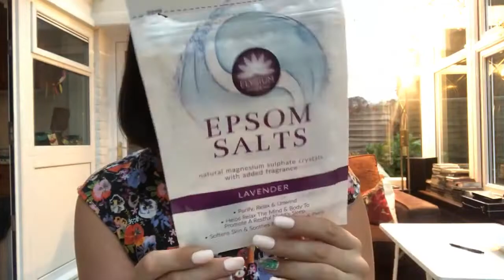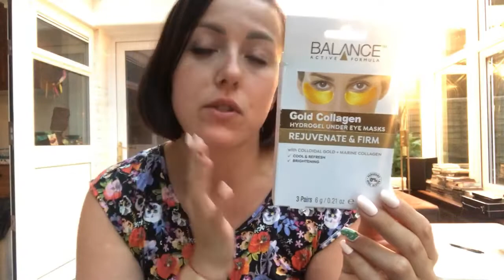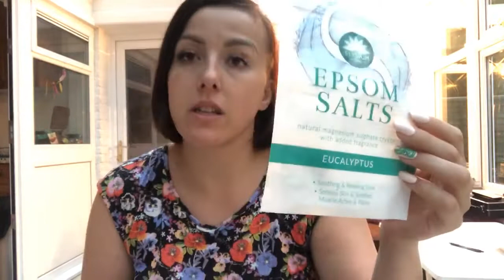Ostatnie spóźnione DENKO